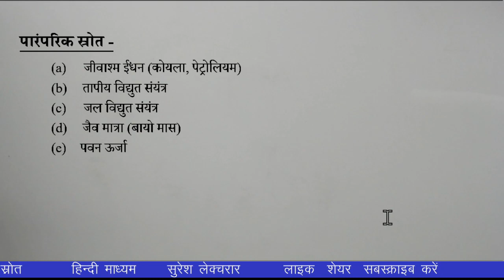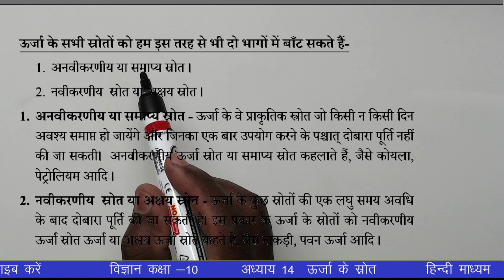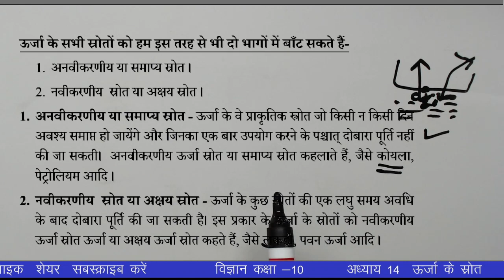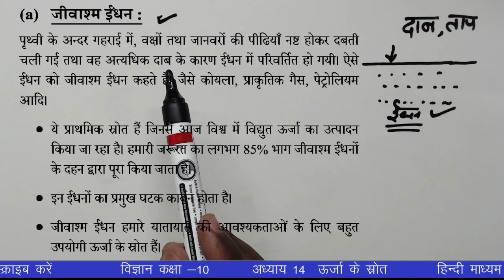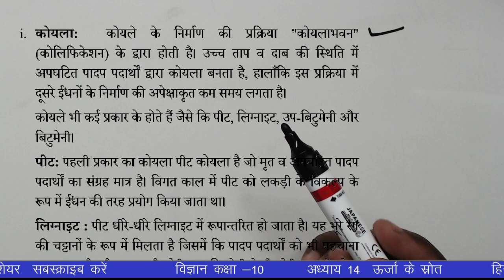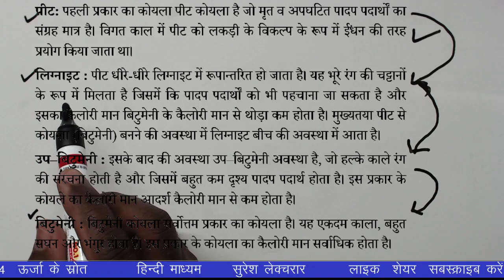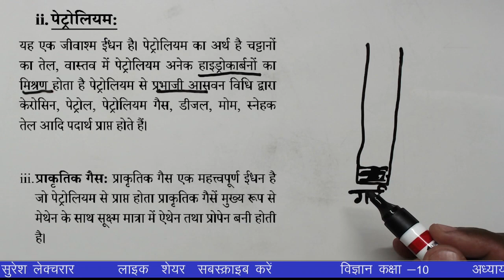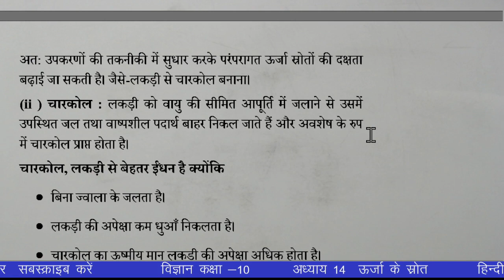Chapter 14 Class 10 Science| Sources of Energy | in Hindi | ऊर्जा के स्रोत | Oorja ke Srot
renewable and nonrenewable resources
renewable and non-renewable sources of energy
sources of energy class 10
sources of energy class 10 full chapter
sources of energy class 10 notes